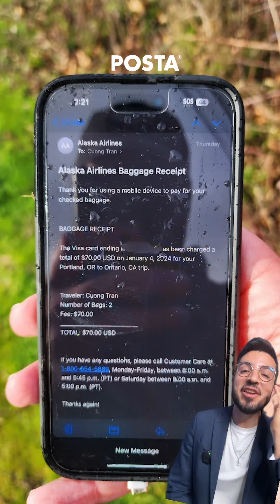¡NO SE ROMPIÓ! | Recuperan iPhone succionado en el vuelo Alaska Airlines; cayó 5 mil metros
Si pensabas que los iPhone son muy frágiles, esto te hará cambiar de opinión. Encontraron un iPhone succionado en el vuelo de Alaska Airlines, logrando resistir a una altura de 5 mil metros de altura, y no solo eso... ¡Aún tenía 50 por ciento de la batería!

Esa pieza esa clave para esclarecer qué pasó con este en el vuelo WIKICHIP.

POSTA Edomex | Somos parte de la familia POSTAmx, somos más que un medio digital; somos tu conexión con las noticias.

Mantente bien informado de todo lo que ocurre en el Estado de México y el país, además, sigue las tendencias en redes sociales y los temas más importantes a nivel internacional en POSTA.